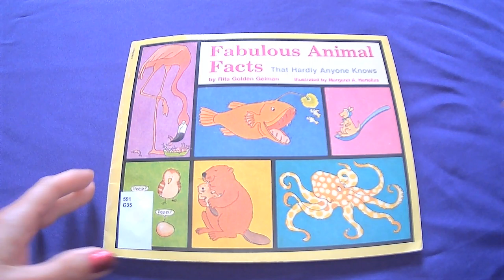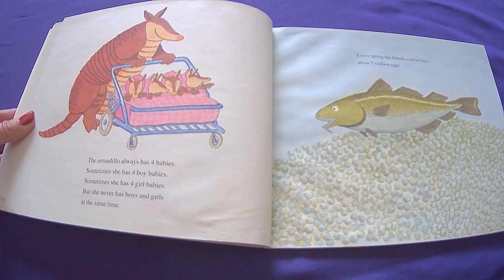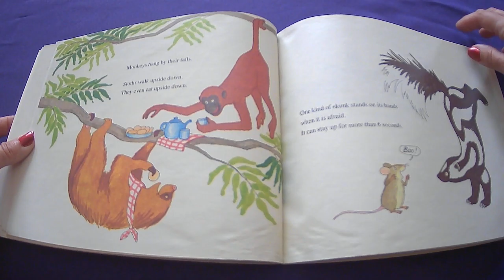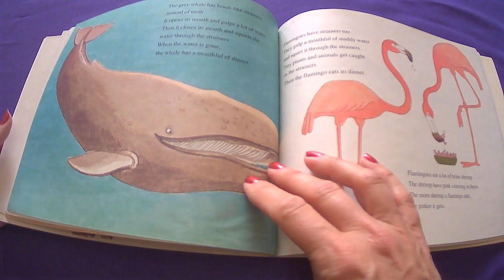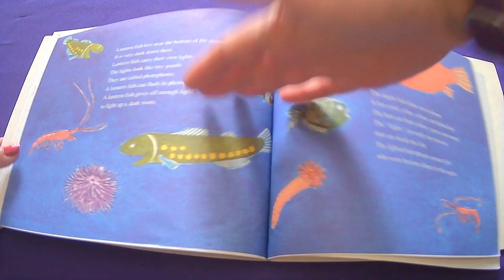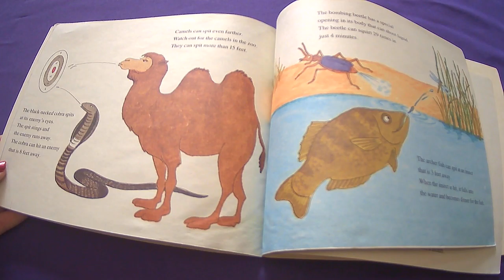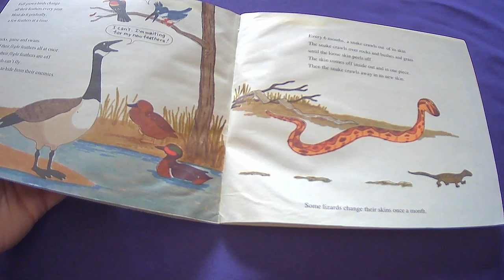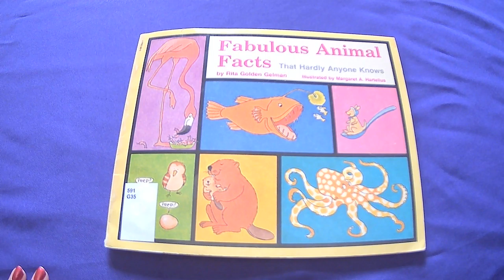Fabulous animal facts that hardly anyone knows vintage read aloud for remote learning